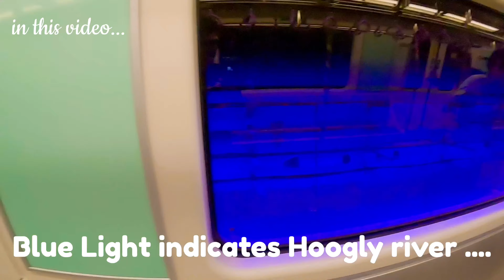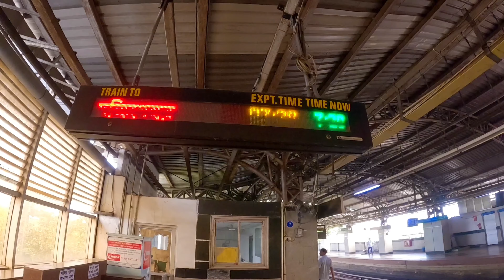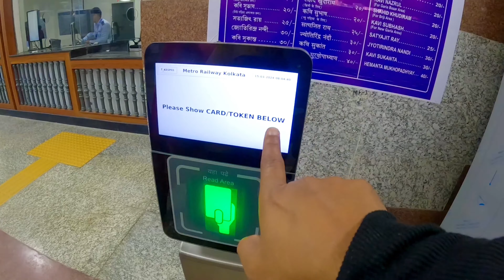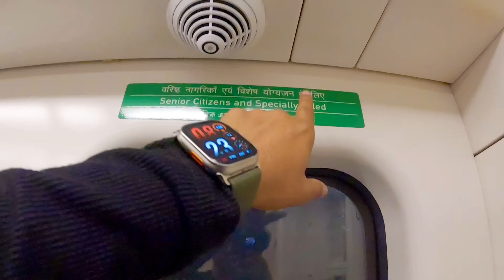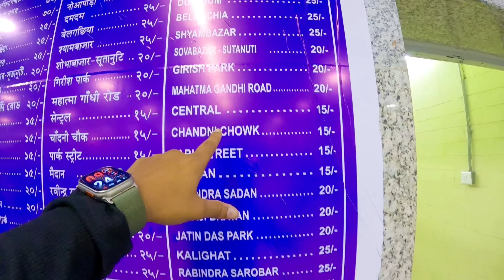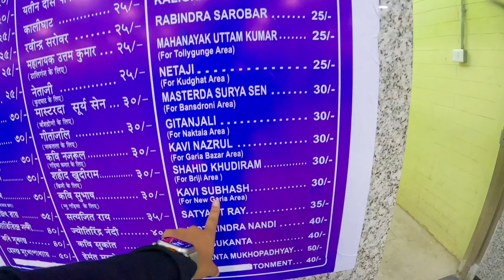India's First Underwater Metro Kolkata | Esplanned To Howrah Commercial Run | প্রথম দিনের অভিজ্ঞতা 🥰